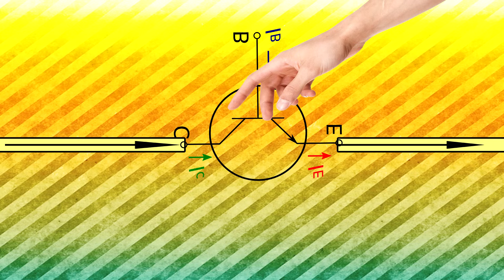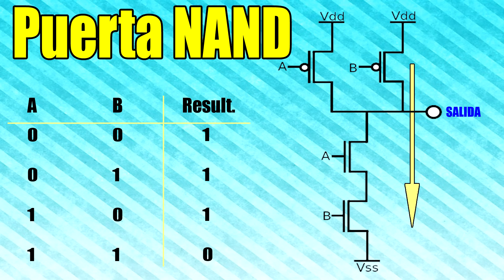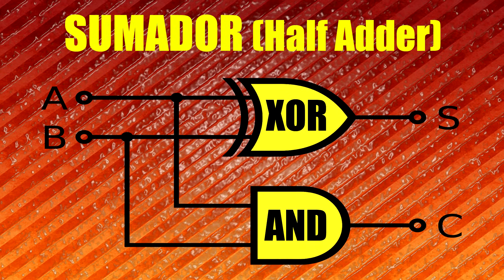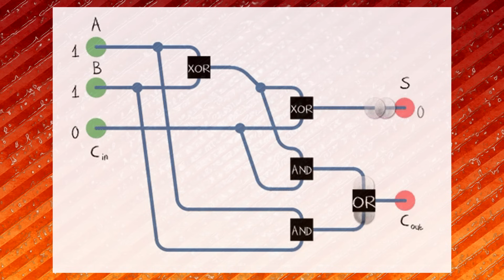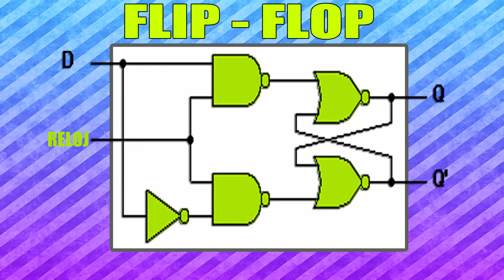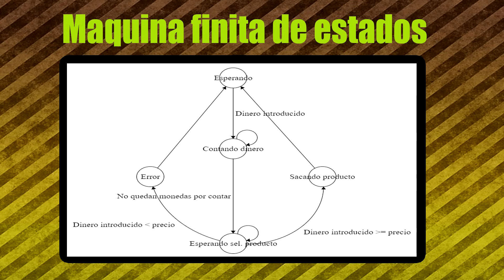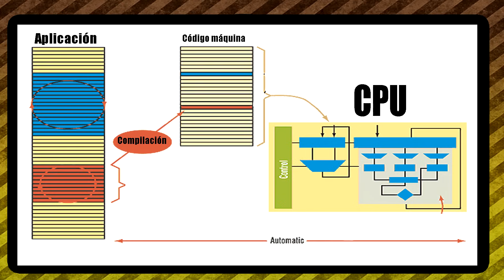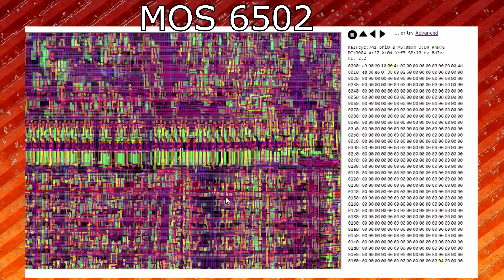¿Cómo funciona un procesador? - Desde un transistor hasta una CPU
En este vídeo hablaremos sobre como funciona un procesador o CPU " por dentro ". Empezaremos desde un transistor y los circuitos lógicos simples que podemos hacer con ellos (puertas AND, OR, NOT), aprenderemos a como sumar (sumadores) o guardar información (flip - flop) y terminaros construyendo un procesador simple para entender su funcionamiento.